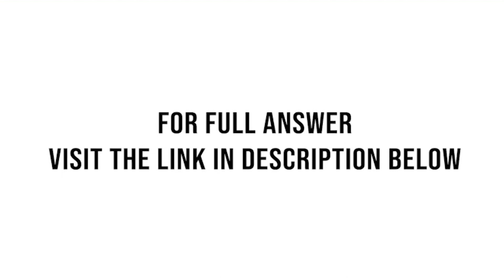Consider the two mutually exclusive investment projects given in Table P7.57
(a) To use the IRR criterion, what assumption must be made in comparing a set of mutually exclusive investments with unequal service lives?
(b) With the assumption made in part (a), determine the range of MARRs which will indicate that project A1 should be selected.